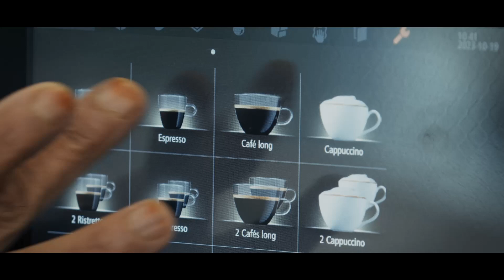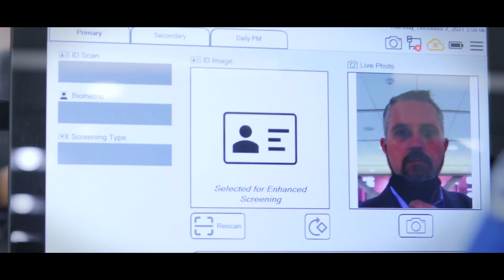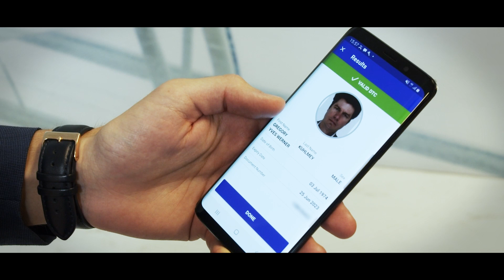What is Mobile ID?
Everything is on your phone, now so is your ID. In this video interview with Matt Cole, EVP Public Security & Identity, and Donnie Scott, CEO IDEMIA Identity & Security North America, learn more about the use cases Mobile ID is making possible and how this technology will continue to shape our lives.